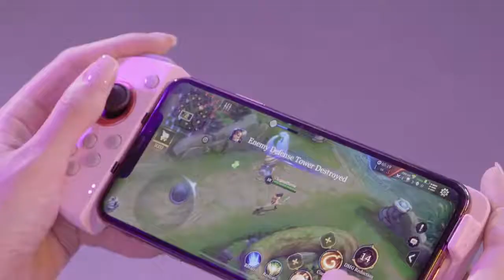GameSir G6/G6s Vibrating Mobile Controller for PUBG MOBILE | Call of Duty | Fortnite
GameSir G6s Mobile Gaming Touchcontroller Wireless Controller, 3D Joystick G-Touch Technology For iOS For FPS & MOBILE PUBG Games

Features:
1:GameSir G6s is a controller developed specifically for mobile games that combines controller and touch screen controls. You can use the left controller to do combo attacks while focusing on the precise aiming on the right touch screen.

2:The professional layout of 10 configurable buttons and 1 ultra-thin 3D joystick enables optimal combination control of movement, aiming, jumping and shooting in FPS games, or movement and combo attacks in MOBA games.

3:Bluetooth 5.0 wireless connection which features high sensitivity and low latency. Indulge in exceptional gaming experience without the hassle of cables.

4:GameSir G6 features G-Touch technology that supports iOS native games.

5:The L1, L2 and R1 trigger buttons are micro switches which enable up to 3 million keystroke lifespan.

6:Featuring Nordic 52832 chip with 3mAh ultra-low power consumption and up to 80 hours of running time.

7:With a two-stage retractable structure design, the mobile phone can be stuck more stably without shaking.

8:Able to charge or use earphone while playing.

9:Dual motor vibration enhances game immersion, allowing you to enjoy interactive in-game effects, delivering a real-time and realistic gaming experience.

10: Immersion - Dual Motor Vibration. Compared with G6, This feature is only for G6s

Tech Specs：
Brand: GameSir
Model: G6s
Connection: Wireless
Wireless Technology: Bluetooth 5.0
Working Platforms: iOS (iOS 9.0 or later)
Compatible Mobile Phone Size: length less than 6.3 inches in length
Battery Capacity: built-in 240mAh rechargeable Lithium battery
Vibration Function: No
Working Time: 30~40 hours
Charging Time: 2~3 hours
Charging Voltage: 3.7V~5V
Connectivity: Micro-USB (only for charging)
Cable Length: 1.64 ft.
Package Size: 6.81*4.29*1.69 in.
Gross Weight: 0.51 lb.